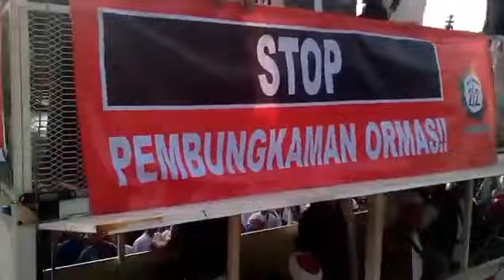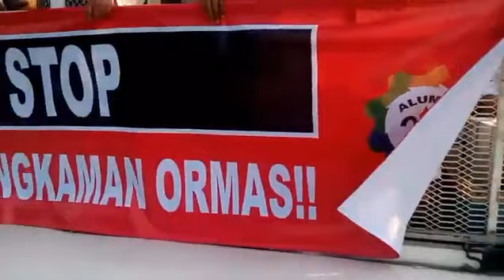Ormas Islam Kembali Melakukan Aksi Menyangkut Prmbubaran HTI - Jakarta.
This is the action of the Islamic period organization in Indonesia which is conducting a demonstration against the government policy regarding the removal of permission to establish a mass organization in Indonesia.

                      please...!